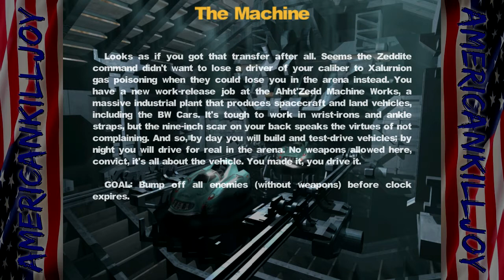Bumper Wars — Part 8: Rubber Baby Buggy Bumpers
In this episode of Bumper Wars, we finally get transferred to a new location only to be put in an area where we are sheltered from the outside. I guess the Zeddites don't want me to look like some kind of hero who keeps on winning. That kind of hope might spread to the other prisoners. Now, we have to take out tough defensive cars with only turbo bumps. This could be our biggest challenge yet! (Looking back at the title of this video "Rubber Baby Buggy Bumpers," I must have had tongue-twisters on my brain.)

Alright, here's the deal.  Some discipline-loving aliens were floating around the cosmos one day when they came across your beautiful little planet called Earth.  The landed on the planet to see what all the fuss was about and they visited a local amusement park.  While there, they heard screams that inspired them to research this planet deeper.  At these "abuse"ment parks, they believe that they saw methods of discipline beyond even their imaginations, since they heard all of the bone-chilling screams.  Inspired, they brought designs of the park rides back to their planet and "refined" them.  One of the results of this endeavor is Bumper Wars, an event where prisoners of the planet battle each other in bumper cars to please the Zeddite elite.
Now, you are a GalEx pilot delivering the latest issue of Connubial Bore Revue to a local system, when you have to make an emergency landing on the Zeddites' home planet, Ahht'Zedd.  They convicted you of "Violation of Sacred Airspace" and now you must fight for your freedom in the Bumper Wars arenas.  Something that was meant to be fun has now been turned into a sick method of discipline.  You have no choice but to oblige.

I'm sure that you've probably never heard of this game in your entire life.  It's a bargain bin gem, in my honest opinion, and a huge part of my childhood.  This is Bumper Wars: A Crash Course in Survival, a game developed by Boston Animation and published by Simon & Schuster Interactive.  This is a game that can be seen as a nod to games such as Twisted Metal, since this game is set in an arena where cars loaded with all kinds of weapons fight to the death!  I got this game at a book sale when I was in grade school and I've cherished it ever since.  I'm not sure how popular this game was when in was released in 2002, but I hope that my playthrough can do this game justice.  It's unappreciated and tons of fun.  Also, the story isn't too bad either.  Actually, it's quite intriguing.  ^_^